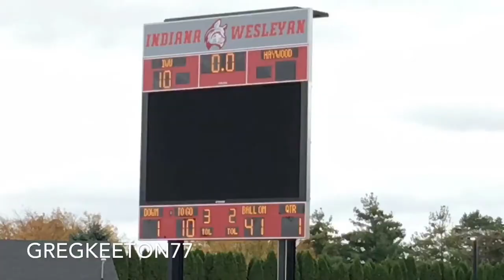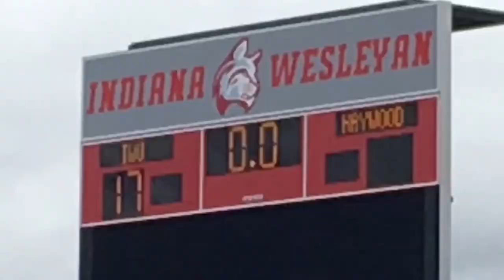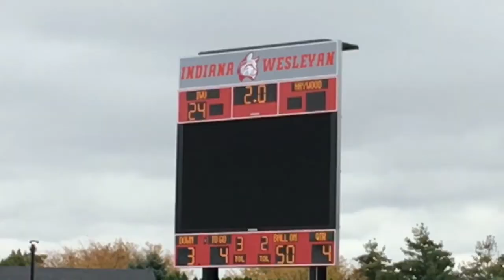🏈IWU Wildcats vs Haywood 10/28) IWU 24 Haywood 0 Indiana Wesleyan Wildcats Football (StrikeThePick)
IWU Wildcats Football- Indiana Wesleyan University- Marion, Indiana (10/28/17)